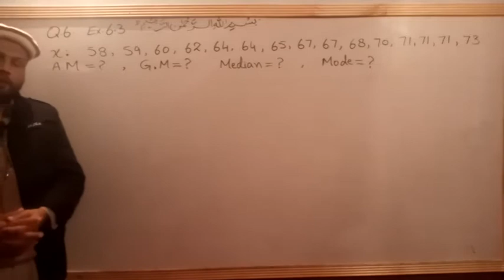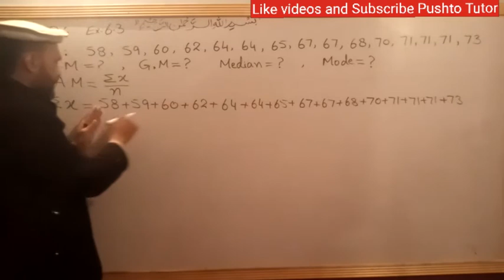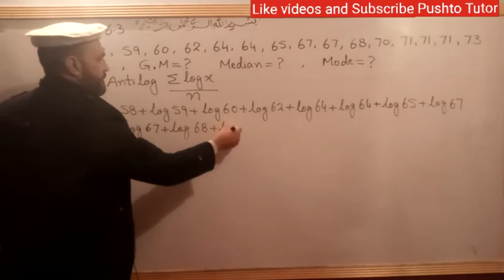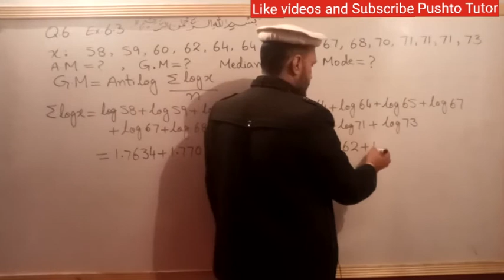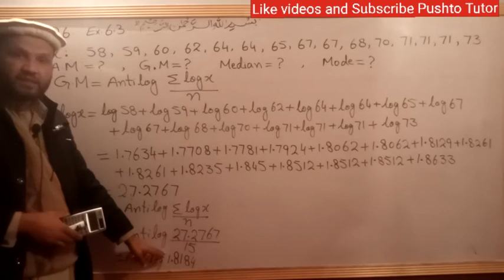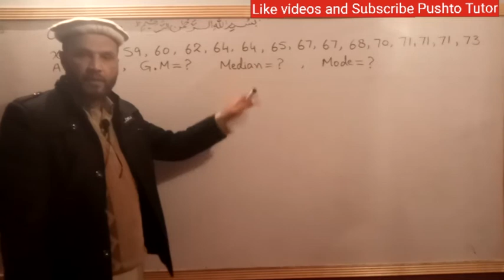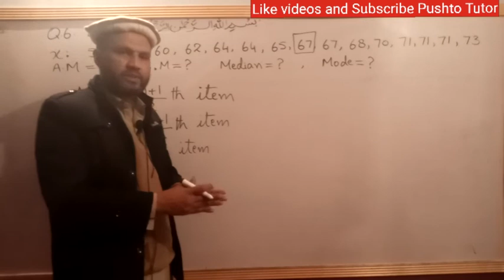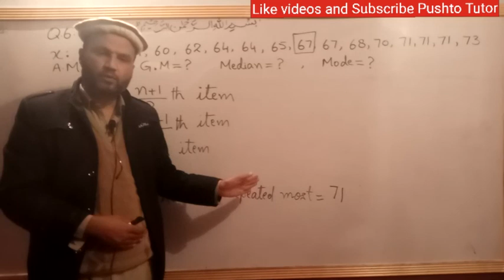Exercise 6.3, Q6, Arithmetic, geometric mean, median, class 10 maths, Lec 56 (B), pushto tutor tech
#1. PL AY LIST LINK... MATHS 10TH

#2. PLAY LIST Link ... Physics 10th